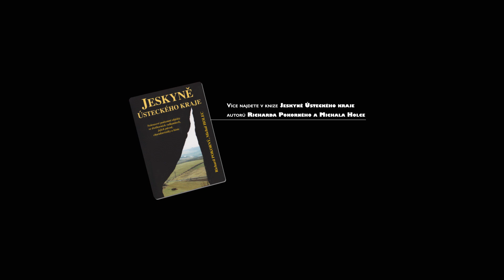Za Nosem.cz - Sklepení pod hradem Kamýk (CZ + ENG subtitles)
Nedaleko Města Litoměřice leží obec Kamýk, kde najdete hrad stejného jména a pod ním toto tajemné sklepení. Přímo pod hradem Kamýk je podzemní dutina nejasného původu ve tvaru kříže. Vstup se nachází nedaleko stezky směřující do hradu, ale je schovaná za hustým křovím.